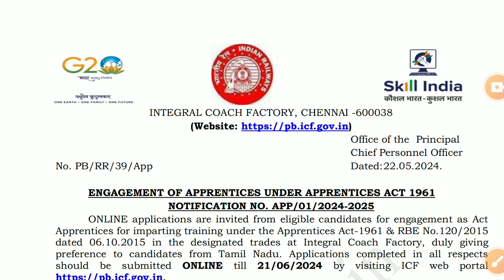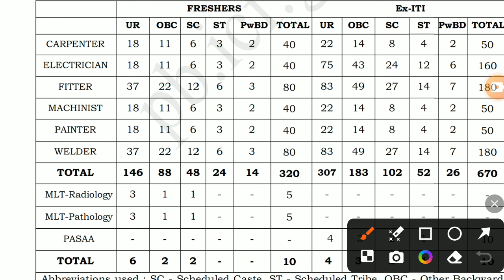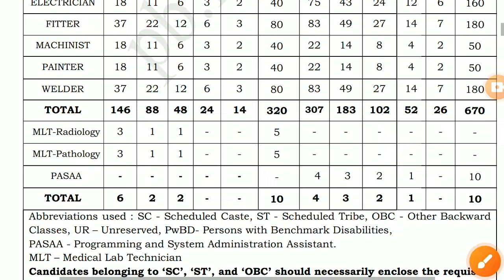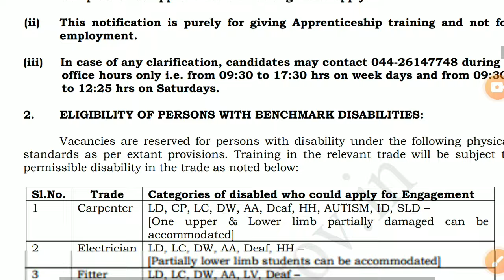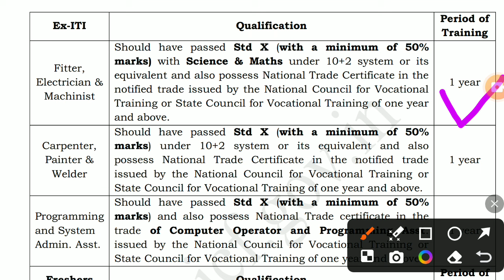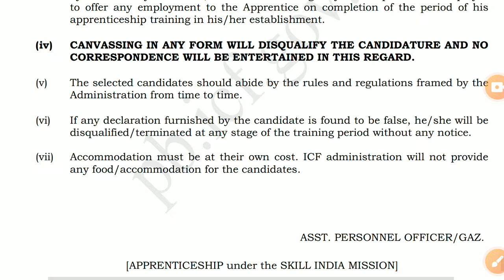रेलवे ICF Channai सवारी डब्बा Recruitment New Online Form 2024 | ICF ITI Vacancy 2024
Your Query
railway icf apprentice online form 2024 kaise bhare
railway icf apprentice online form 2024 railway icf apprentice online form
ICF Railway Recruitment 2024
ICF Railway Online Form 2024 Kaise Bhare